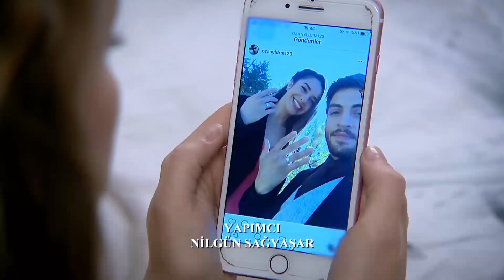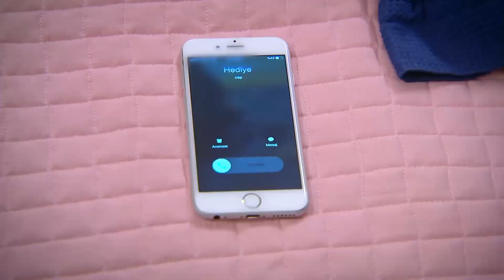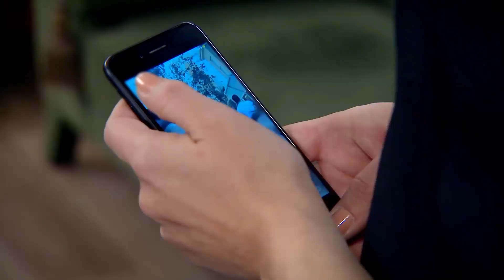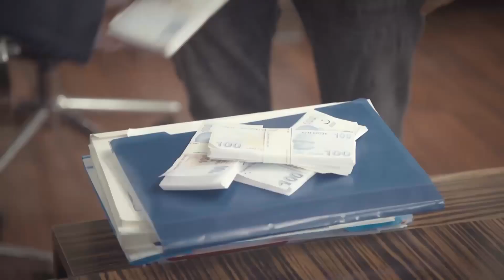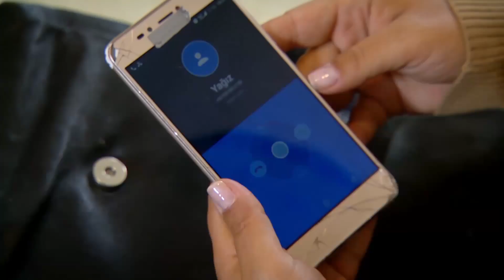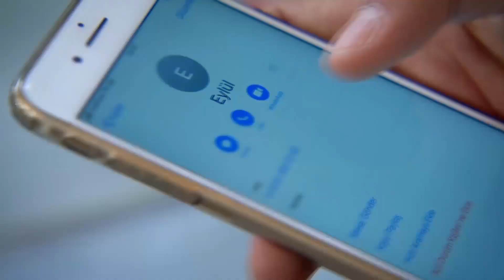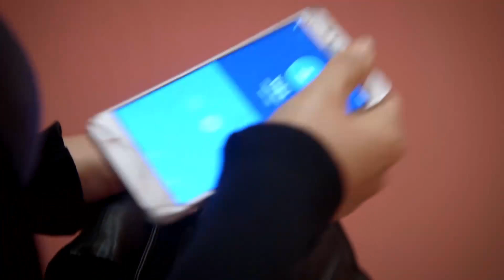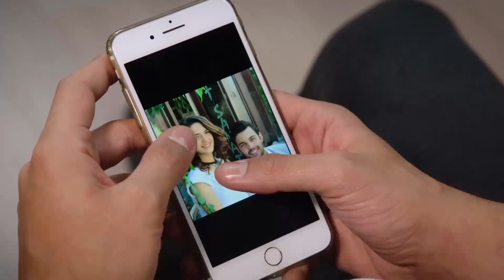28. Bölüm Uzun Versiyon - Sevdim Seni Bir Kere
28. Bölüm Uzun Versiyon

Dizinin başrollerinde;